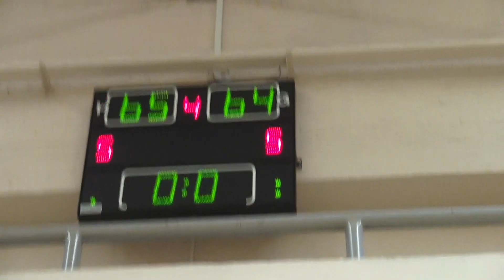Oefenmatch U16 Condors-U14 Antwerp Giants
deze match werd pas spannend in de 4de Q en werd door de jongens van Condors gewonnen met 1 puntje